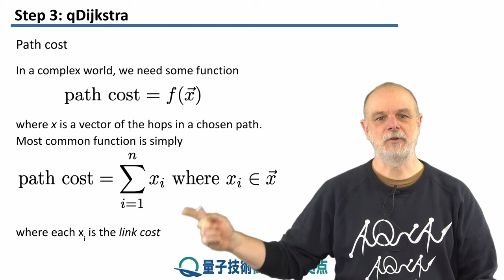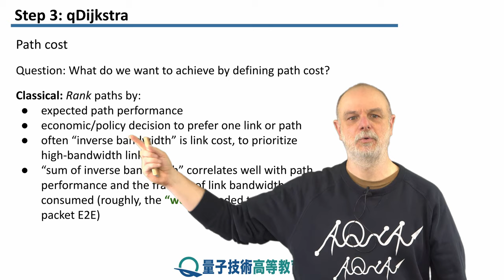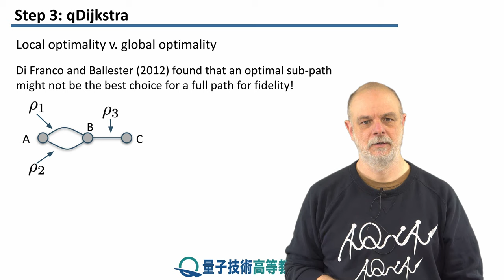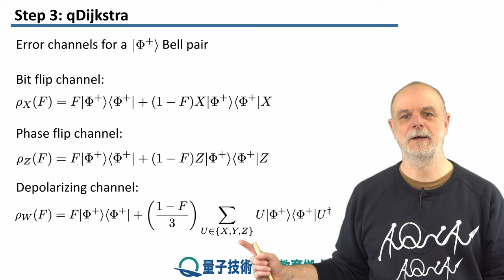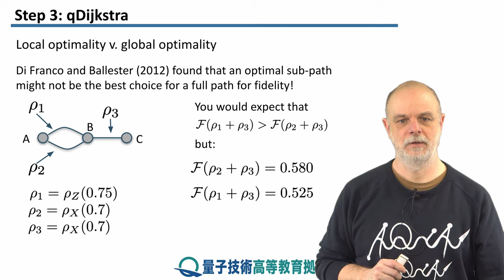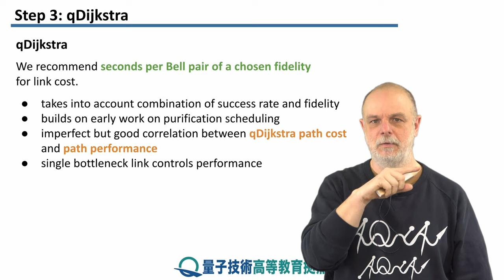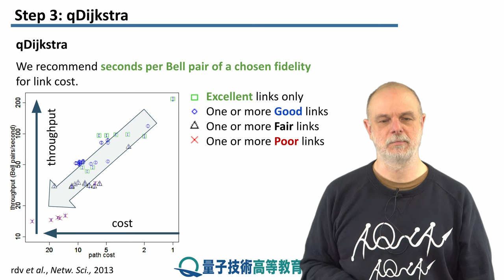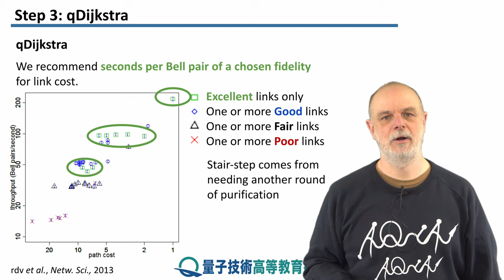9-3 量子ダイクストラ法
レッソン　9　ルーティングと多重化
ステップ　3：　量子ダイクストラ法
有名なダイクストラアルゴリズムの量子バージョンについて学びます。